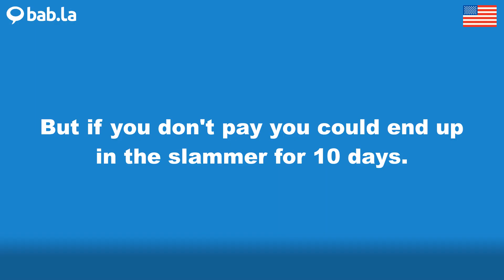SLAMMER pronunciation | Improve your language with bab.la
Improve your spoken English by listening to SLAMMER pronounced by different speakers – and in example sentences too. Learn and love languages with bab.la.